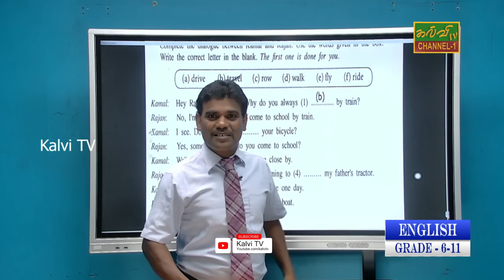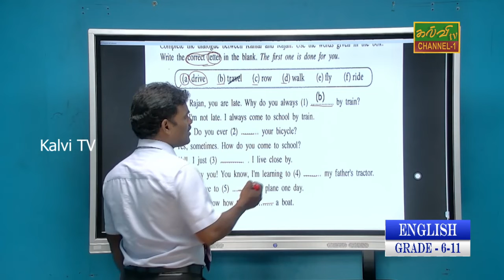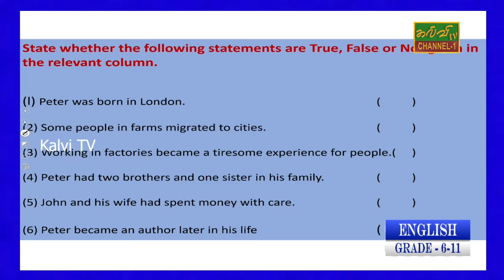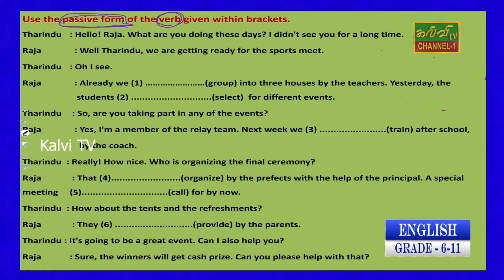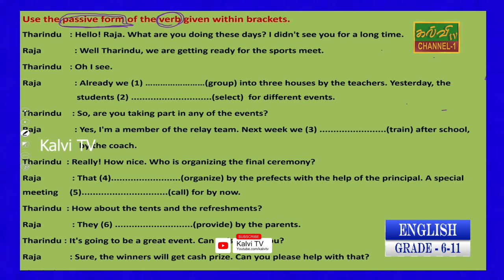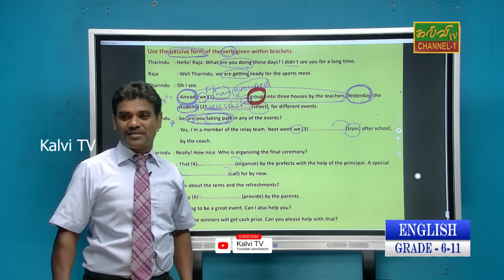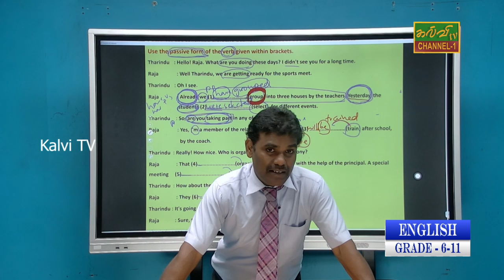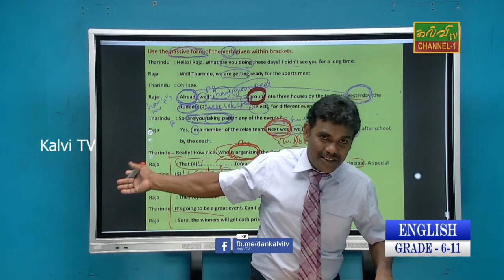ஆங்கிலம் | Questions | English | Grade - 06 to 11 | 10.06.2022